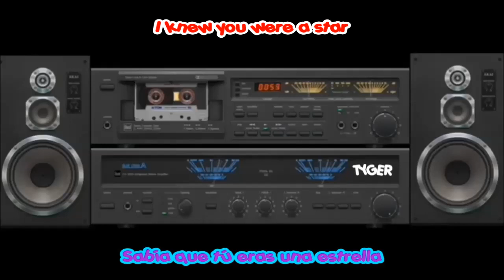BOILING POINT - STARSTRUCK LOVER (Español/Inglés)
Non-profit.

*El High Energy y el Italo Disco, tuvieron principio pero no fin.*

Agradezco tu Like y/o Comentario, así interactúas y me sugieres más traducciones.